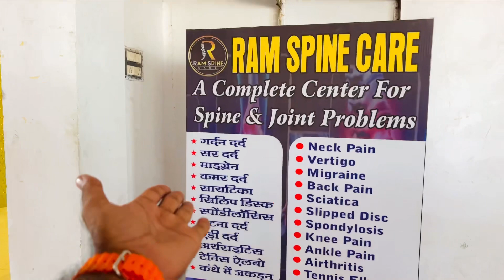मथुरा के थैरिपी स्पेशलिस्ट डॉक्टर श्री राम जी के क्लीनिक पे जाकर थैरिपी कराई॥kamal jabiya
वास्तव में ये बहुत अच्छे थैरिपिस्ट हैं.एक बार आप इनके पास अवश्य जायें. इनका adress नीचे है

   Ram spine Care
Gauri plaza Jain hospital ke samne maholi road mathura

कॉन्टेक्ट नम्बर :- 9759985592 और 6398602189